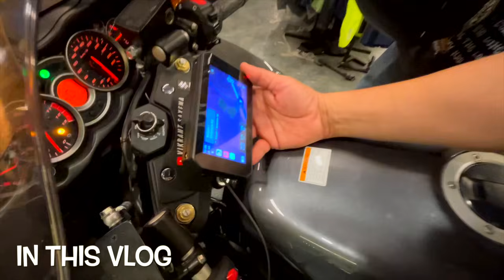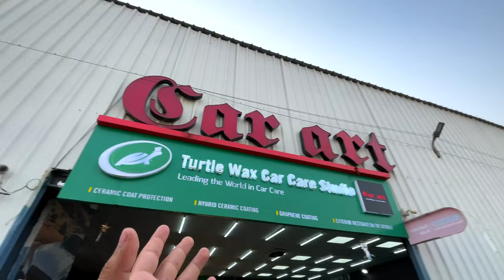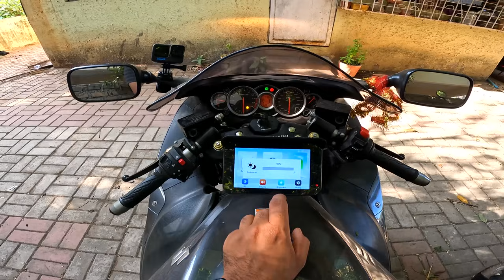MODIFICATIONS ON SUZUKI HAYABUSA FOR LADAKH